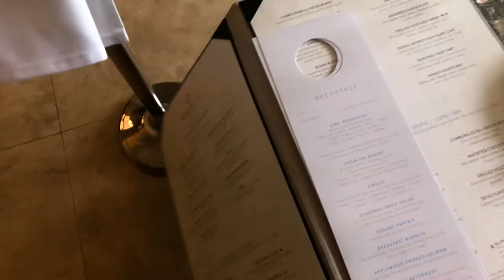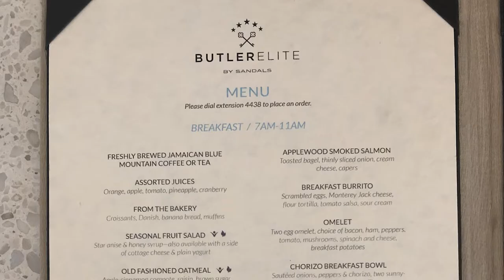Crystal Lagoon Honeymoon Oceanview One-Bed Butler Suite w/ Balcony Tranquility Soaking Tub - [OL1B]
Join me on this brief room tour of one of my favorite Butler suites at Sandals Montego Bay!

Suite Tour: Crystal Lagoon Honeymoon Oceanview One-Bedroom Butler Suite w/ Balcony Tranquility Soaking Tub @ Sandals Montego Bay - OL1B

Want to learn more or book this resort? I am a certified Sandals & Beaches specialist and would be delighted to ensure you get the BEST deal with me.

I stay in this resort often and can bring you the freshest, most up-to-date knowledge about this amazing brand.

Paradise awaits!

You Can Book With Confidence With Me, Regardless of Your Location :

IATAN: 10766674
CLIA: 00409065
Florida Seller of Travel: No. ST15578
California Seller of Travel: No. 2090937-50
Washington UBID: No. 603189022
Iowa Registered Agency: No. 1202
UK ATOL Protected - ABTA: K9413